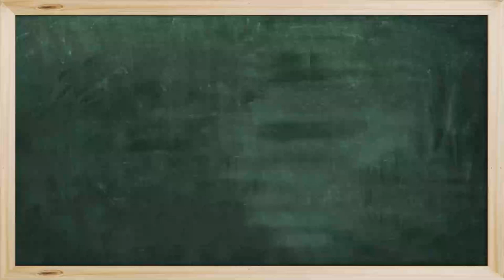Cara Simple Berkebun Emas Meski Gaji Pas-pasan | Part 2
Cara Simple Berkebun Emas Meski Gaji Pas-pasan